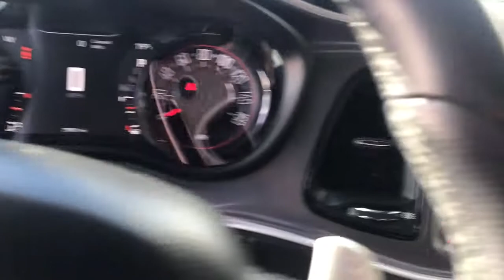2019 Dodge Challenger Eau Claire, Chippewa Falls, Cadott, Thorp, Ladysmith, WI 7669B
Destroyer Gray Clearcoat Used 2019 Dodge Challenger available in Cadott, Wisconsin. Servicing the Chippewa Falls, Cadott, Thorp, Ladysmith, WI area.

Certified. Clean Autocheck Vehicle History, 2 Owner vehicle, Local Trade, All Wheel Drive, Bluetooth, Heat Package, Heated Seats/Steering Wheel, Remote Start, USB Port, BackUp Camera, iPod Jack, Apple Car Play/ Google Car Play, 1-Yr SiriusXM Guardian Trial, 1-Yr SiriusXM Radio Service, 276 Watt Amplifier, 4G LTE Wi-Fi Hot Spot, 506 Watt Amplifier, 6 Premium Alpine Speakers, 8.4 Touchscreen Display, 9 Amplified Speakers w/Subwoofer, All Seats w/Leather Trim, Alpine Audio Group w/Subwoofer, AWD Rhombi Black Badge, Black Fuel Filler Door, Black Grille w/Bezel, Blacktop Package, Blind Spot & Cross Path Detection, Bright Pedals, Challenger Blacktop Grille Badge, Dodge Performance Pages, Door Trim Panel w/Ambient Lighting, Driver Convenience Group, For Details, Visit DriveUconnect.com, For More Info, Call , Gloss Black I/P Cluster Trim Rings, GT Black Grille Badge, HD Radio, Heated Front Seats, Heated Steering Wheel, High-Intensity Discharge Headlamps, Nappa/Alcantara Performance Seats, Plus Package, Power Multi-Function Foldaway Mirrors, Power Tilt/Telescope Steering Column, Quick Order Package 21J GT AWD, Radio: Uconnect 4C w/8.4 Display, Rear Black Spoiler, Shark Fin Antenna, SiriusXM Satellite Radio, Surround Sound, Ventilated Front Seats, Wheels: 19 x 7.5 Black Noise Painted. 2019 Dodge Challenger GT Destroyer Gray Clearcoat 18/27 City/Highway MPGbrbrbrAwards:br  * JD Power Automotive Performance, Execution and Layout (APEAL) Study, Initial Quality Study (IQS)   * 2019 KBB.com 10 Coolest Cars Under $30,000   * 2019 KBB.com Brand Image AwardsbrbrAll of our Chilson preowned inventory has been fully inspected and goes through a rigorous reconditioning and detail process. The Chilson family has been doing business in the Chippewa Valley since 1959. Because we put our name on the back of every vehicle we sell, we take great pride striving to make sure that the vehicles you purchase from our stores come with no surprises. We feel the best surprise in buying a car is no surprise. We stand behind all of our vehicles with an extensive warranty and include a coupon book packed with discounts and no charge offers valued at $500 with every vehicle purchase. Stop in soon and check out our way of doing business and buy with confidence because with us, you know what you are buying. We look forward to meeting you, The Chilson Family.